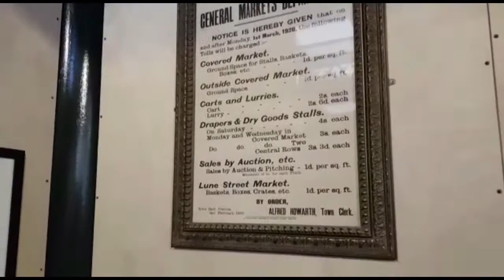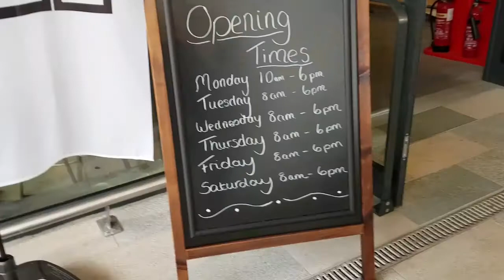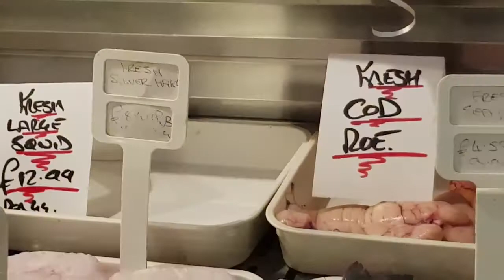PRESTON NEW MARKET 2018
new preston market